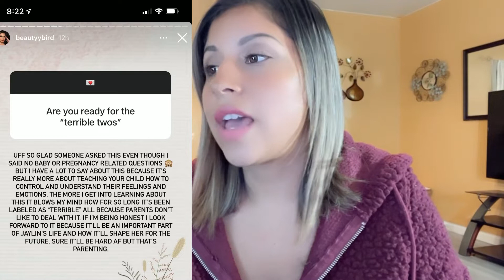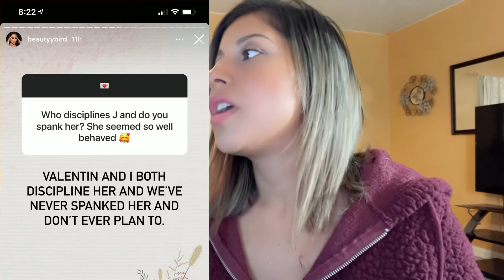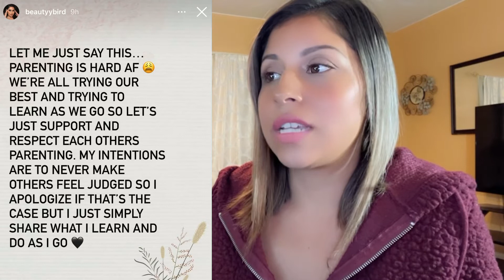BeautyyBird gets hate for Mom shaming￼other moms.